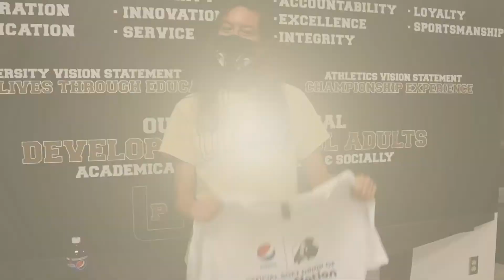UNCP Pepsi Challenge (Category Superheroes)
See how Wrestling's Nick Daggett fared in the Pepsi Challenge.